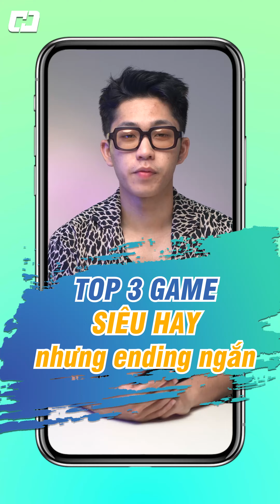3 tựa game cực hay nhưng lại chỉ cần 1 buổi chiều để phá đảo!!!